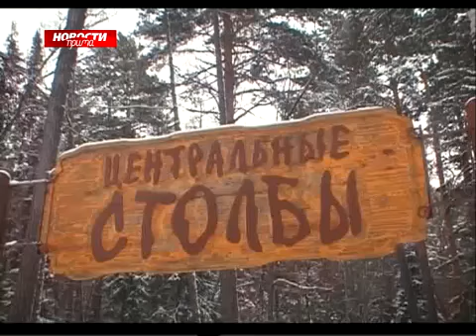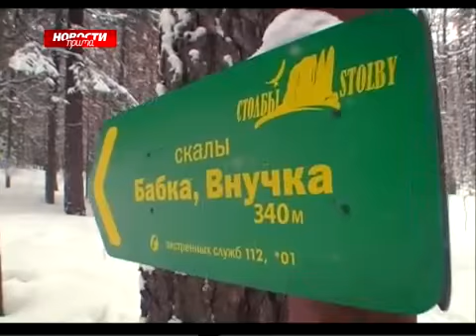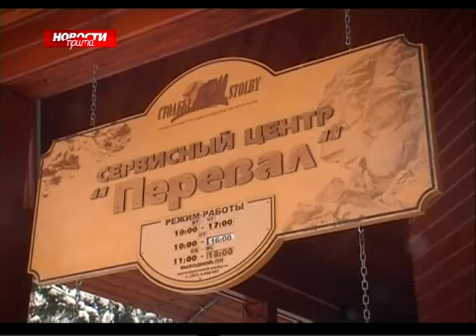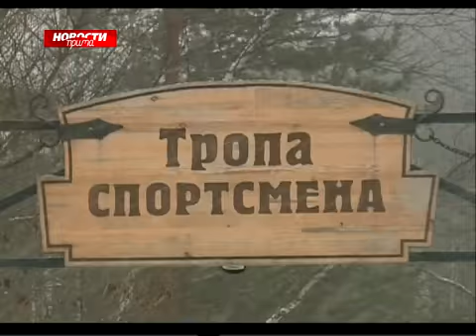Интервью с директором заповедника "Столбы"